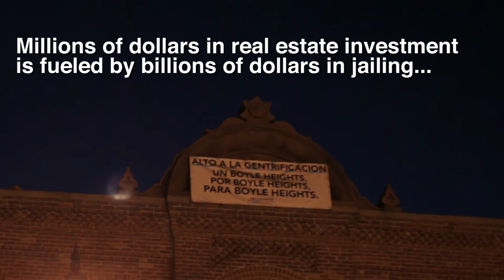Boyle Heights is a Million Dollar Hood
One community in East Los Angeles explores what it means to live in a "Million Dollar Hood" where the county spends more than $1 million a year to jail people, and also proposes how that money would be better spent on essential resources and positive opportunities for all residents.